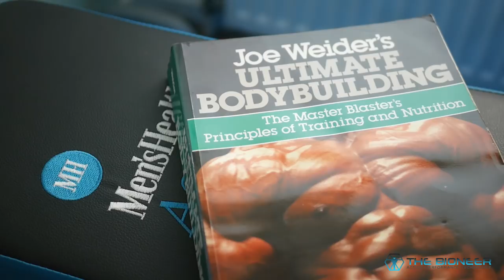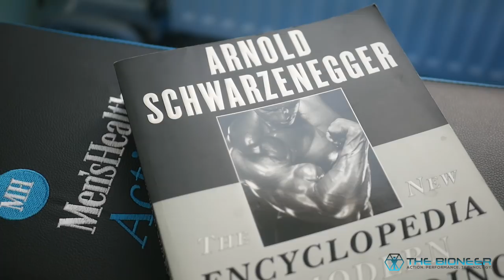Joe Weider Training Principles - Train Like a Classic Bodybuilder!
Hey there guys! Today I'm talking to you about the Joe Weider Principles. These are the principles that media mogul Joe Weider learned through observing some of the all-time great bodybuilders of the golden era: the likes of Arnold Schwarzenegger, Frank Zane, Franco Columbu, Lou Ferrigno, Sergio Oliva...

The Joe Weider Training Principles consist of techniques like the drop set, the mechanical drop set, rest-pause, iso-tension, pre-exhausts and numerous others that can help you to get a much more intensive and effective workout. Here I share a whole bunch and discuss a little of his influence on the modern health industry.